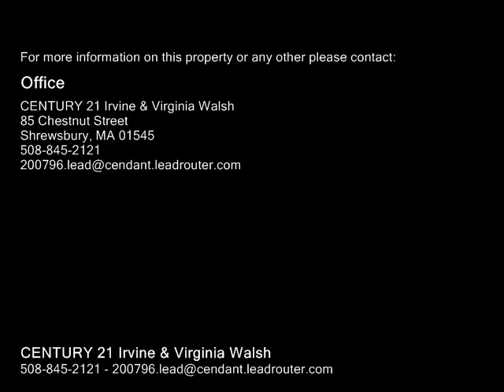288 Beverly Road, Worcester MA 01605 - Single Family Home - Real Estate - For Sale -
288 Beverly Road, Worcester MA 01605  Single Family Home  Real Estate  For Sale   This is it! Classic center hall colonial charm. Have your buyer's take a look, "seeing is believing". Location, value, lot size, and priced to encourage offersthis home has lots to offer. Unique "retro" kitchen, formal dining, full length fireplaced living room, heated sunoffice room.  Loaded with possibilities for great family living. Recent roof, newer windows,  possible 3rd level expansion. This home is ready to simply have a buyer add their own personal updates.  Owner is ready to create a "WinWin" for all.  NO SHOWINGS until MondayNovember 16th.

CENTURY 21 Irvine & Virginia Walsh